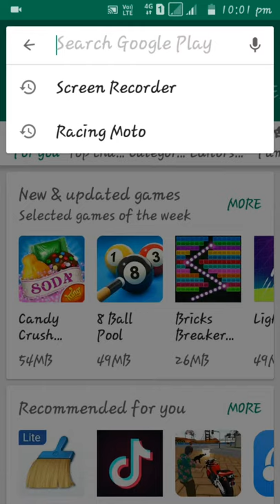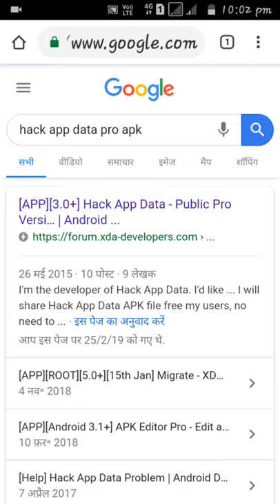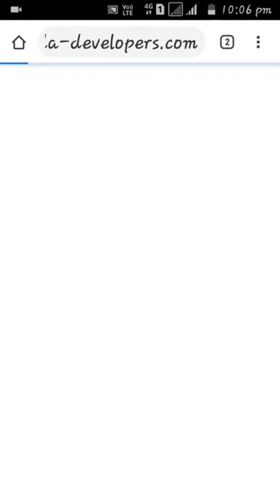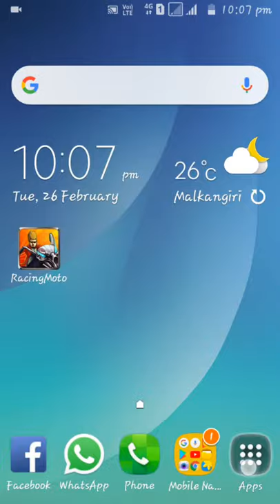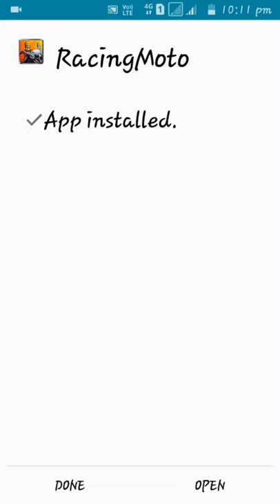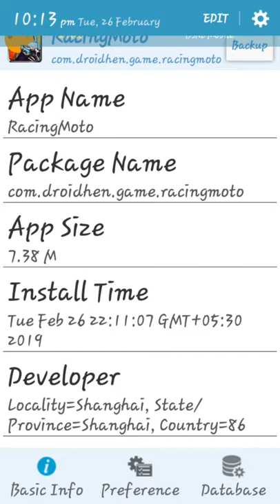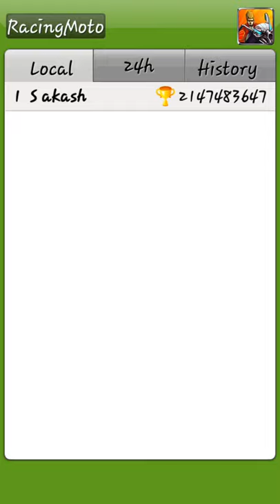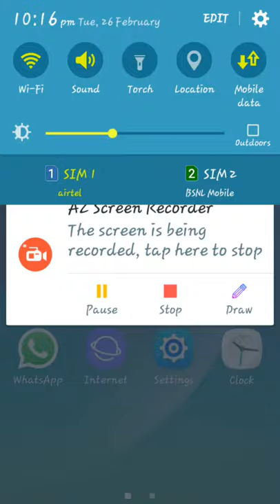How to hack racing moto s akash company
Think you for watching my video